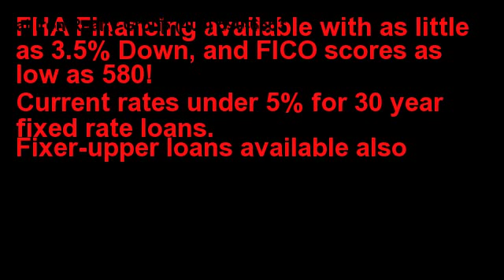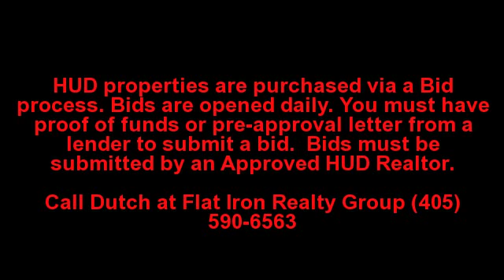Edmond Property Real Estate Listings - MLS| Ranch home for sale Summerridge Edmond OK, 3 bedroom